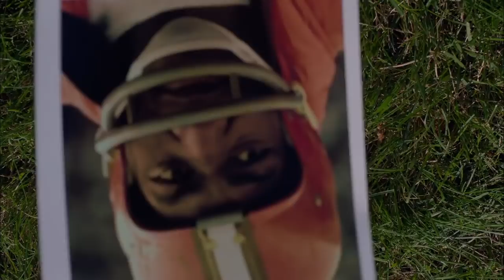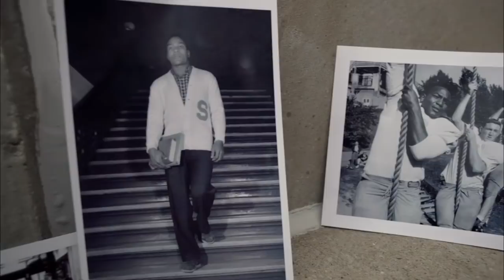Jim Brown: The Legacy Begins | Jim Brown: A Football Life | NFL Films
Take a look at the beginning of Jim Brown's career and how he began to build his legacy.